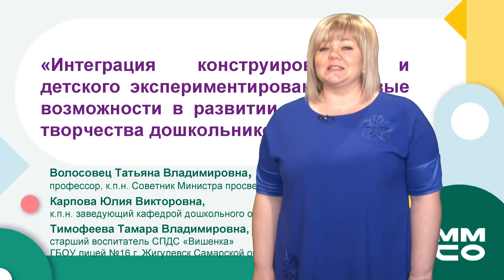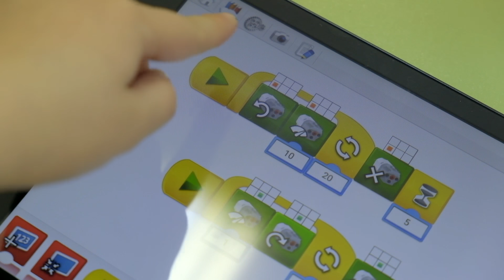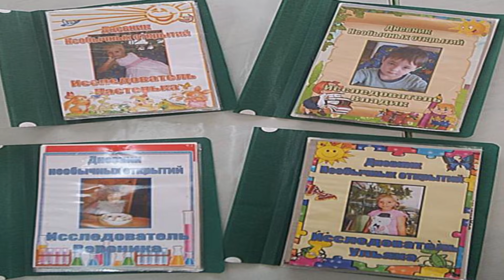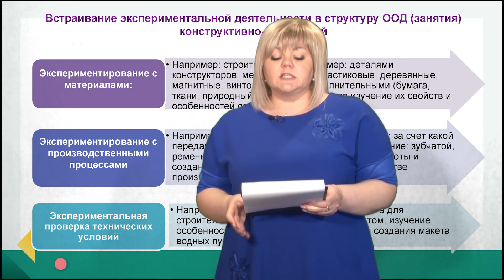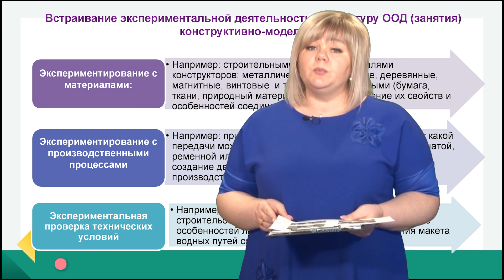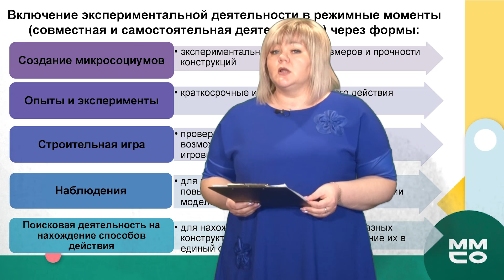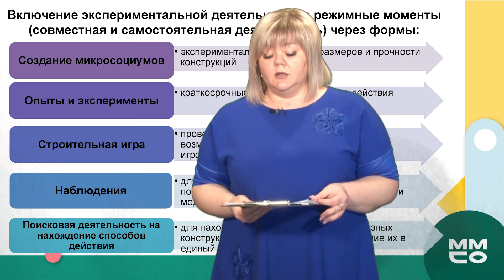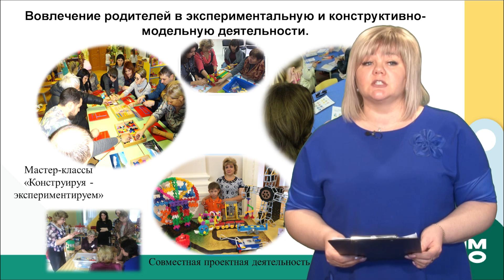Мастер-класс: Интеграция конструирования и детского экспериментирования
Мастер-класс: Интеграция конструирования и детского экспериментирования: новые возможности в развитии технического творчества дошкольников.
Спикеры:
Карпова Юлия Викторовна - заведующий кафедрой дошкольного образования государственного автономного учреждения дополнительного профессионального образования, член авторского коллектива парциальной образовательной программы "от фребеля до робота: растим будущих инженеров", Самарский областной институт повышения квалификации и переподготовки работников образования;
Тимофеева Тамара Владимировна - старший воспитатель структурного подразделения детского сада «вишенка», член авторского коллектива парциальной образовательной программы "от фребеля до робота: растим будущих инженеров", ГОУ Самарской области многопрофильный лицей №16 г.о. Жигулевск.